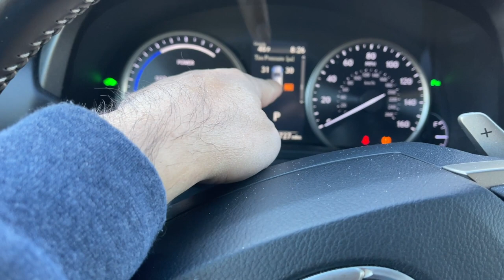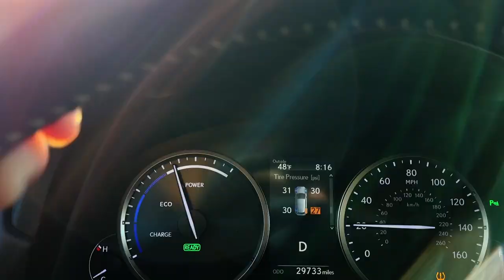Cuộc Sống Bên Mỹ : Một Ngày Lười Biếng [Vlog 32-2022]